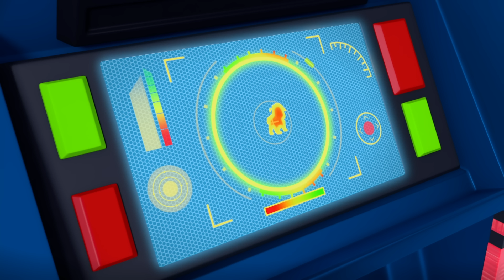PAW Patrol | 50 Minuten der besten Rettungen der Welpen! | Nick Jr. Deutschland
Die pfiffigsten Rettungen der Paw Patrol für 50 MINUTEN!

Die Welpen sind ZURÜCK mit einigen ihrer tollsten Rettungsaktionen! Erinnert ihr euch daran, dass Marshall, Chase und die Bande einen nicht ganz so gruseligen Geist, einen entzückenden verirrten Außerirdischen UND einen süßen kleinen grünen Frosch gerettet haben?